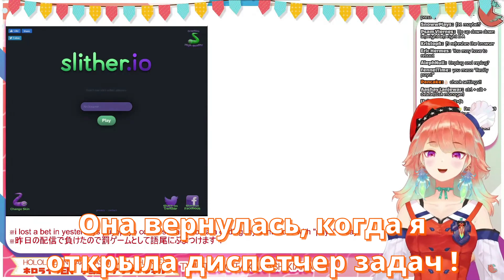【RUS SUB】Киара и "полезные" советы из чата